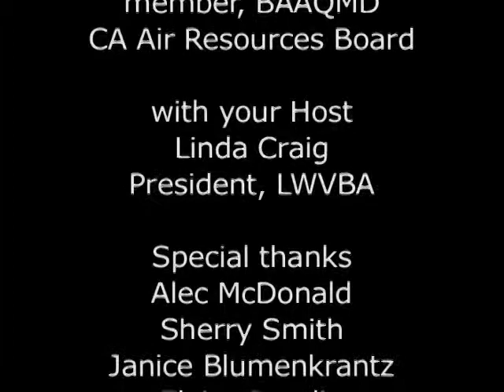Supervisor John Gioia, BAAQMD speaks at 2015 Bay Area League Day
LWVBA Climate Change event, Bay Area League Day 2015.  A study Addressing Climate Change in the Bay Area.  Panel 1 Discussion: Measures to Achieve 2050 GHG Targets.